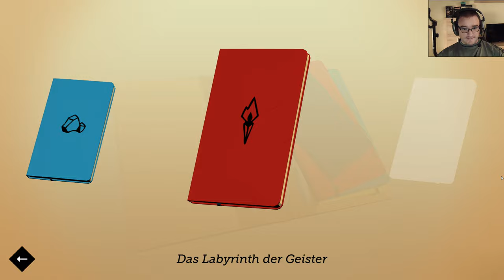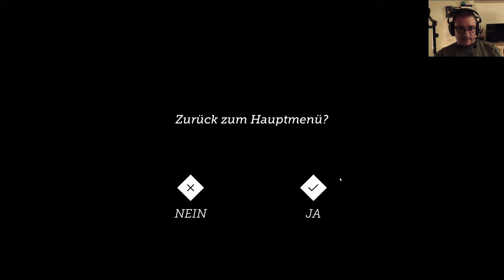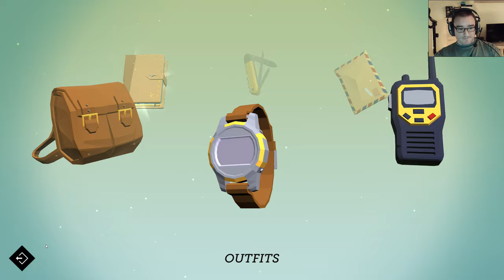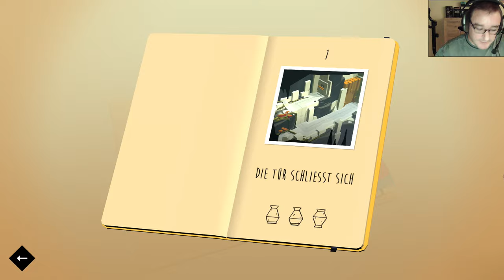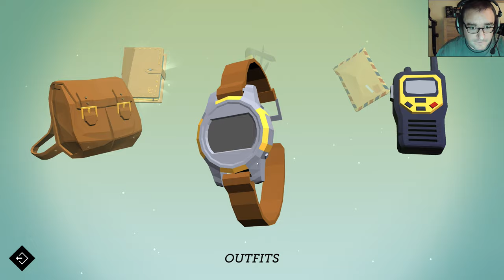Lara Croft GO - Végigjátszás (100%) #003 - Szellemek labirintusa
Lara Croft GO című játék végigjátszása 100%-ra, magyar kommentárral.